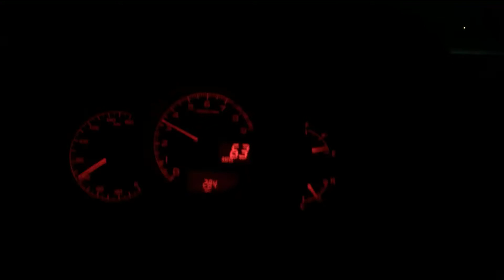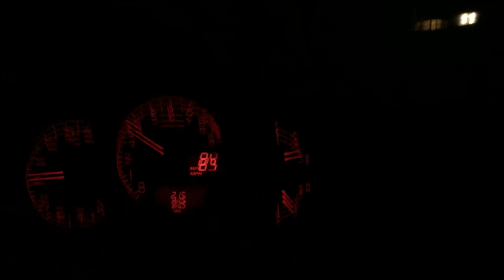6th gear on highway with PAR gearset in a BRZ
Just a short video to show how loud 6th gear is on the freeway at cruising speeds with a PAR gearset on a BRZ.